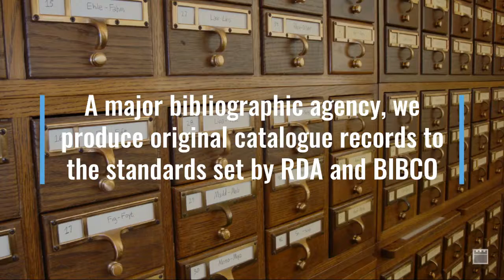Casalini Libri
Casalini Libri, cataloguing and supply services for libraries